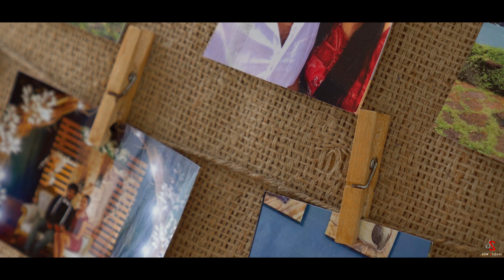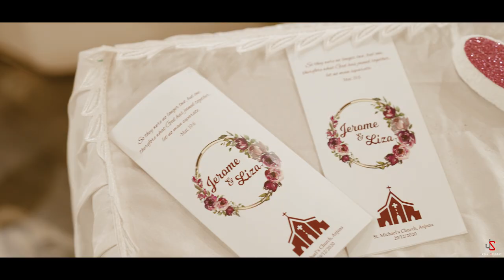Jerome & Liza | Wedding Film | Goa | Jason Studios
So they are no longer two, But One, therefore what God has joined together, let man not separate.
 - Mat. 19:6

Here's a Short Film from the most memorable day in the lives of Jerome & Liza.

Venue : Santana Inn, Anjuna-Goa.